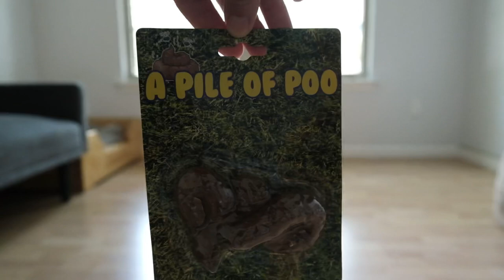Talking Dog Reacts To Poop on the FLOOR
This was a super fun afternoon when Mom came home with fake poop and blamed Mooner!!

MOON'S FAVORITE PRODUCTS!